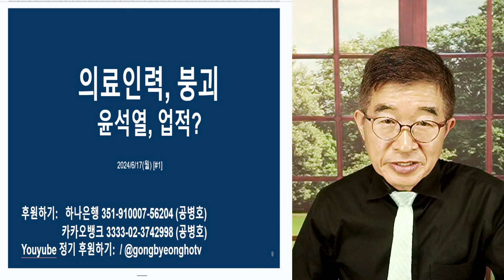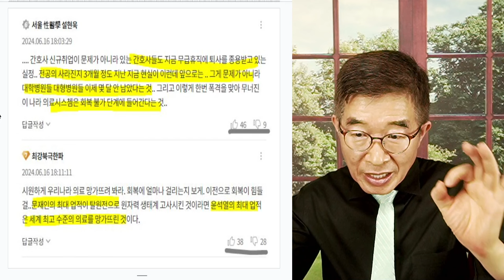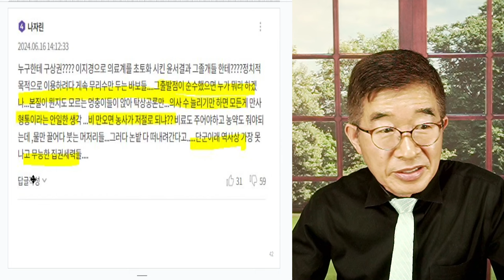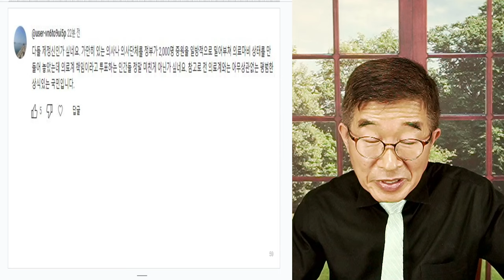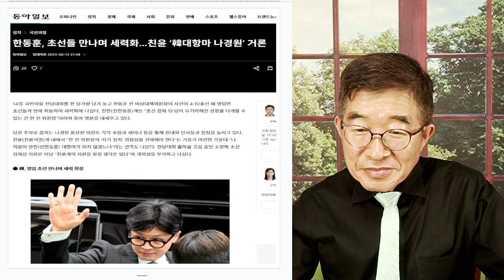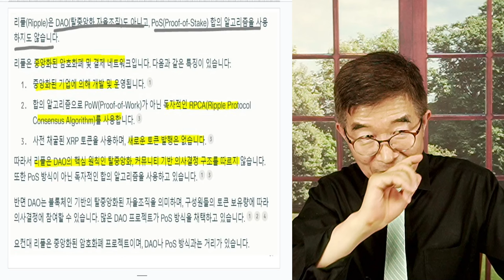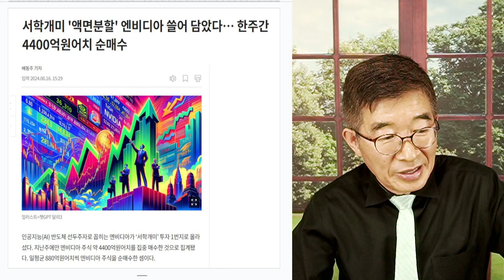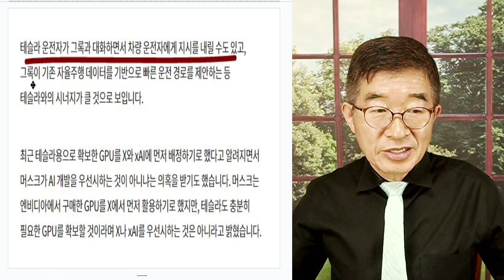윤석열, 결사항전 / "일체 타협없다" / 미련하고, 고집스럽고, 무능하다 / 처음부터 불순한 의도로 시작된 잘못된 정책, 부끄러워하지 않다, 댓가를 지불하게 될 것 [공병호TV]